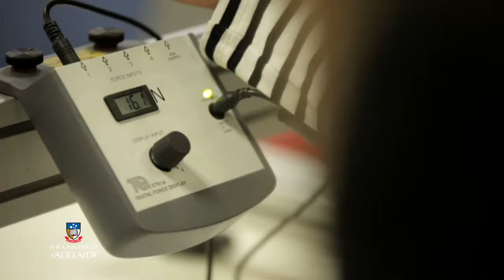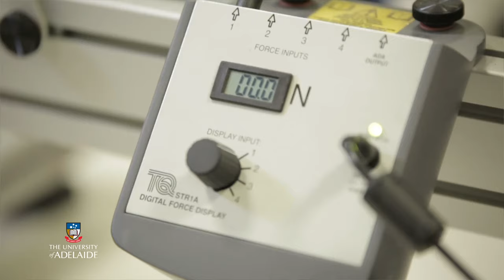Civil & Structural Engineering - The University of Adelaide